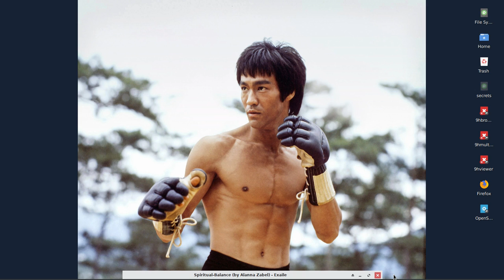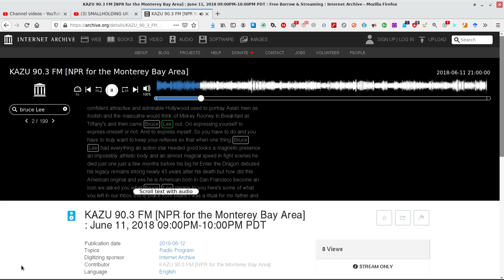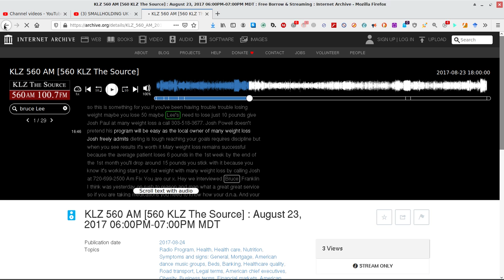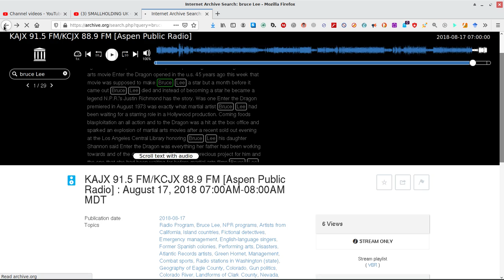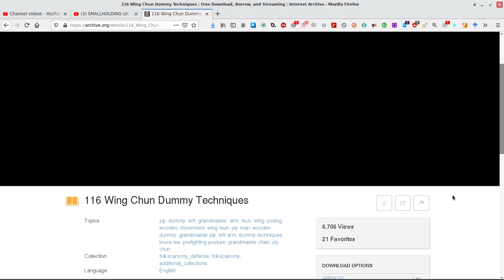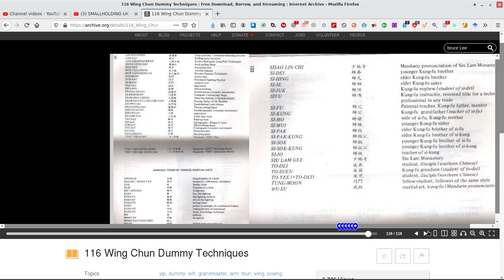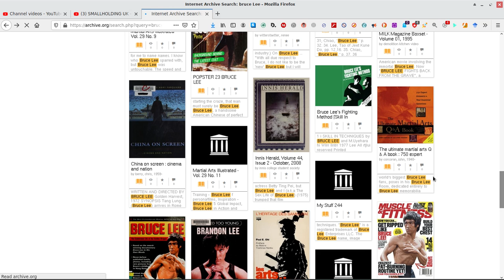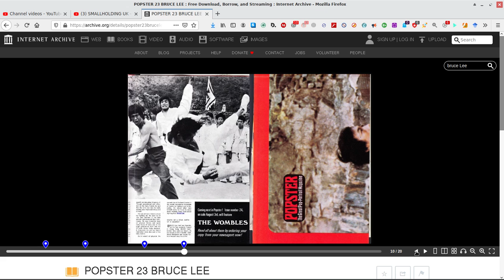"A Body Like Bruce" - suggested readings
A Video-View of Bruce lee the legendary Kung-Fu movie superstar, about the many radio podcasts,articles and books about him, created and published over many years.